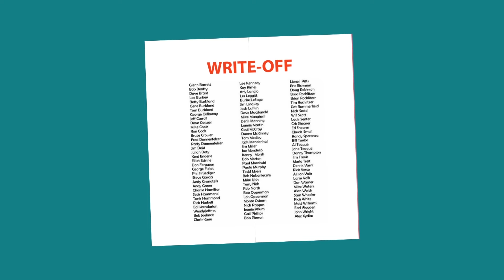African Church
This is a funny video about African churches and their ministry. It is a mock advertisement of how  churches  make money online.